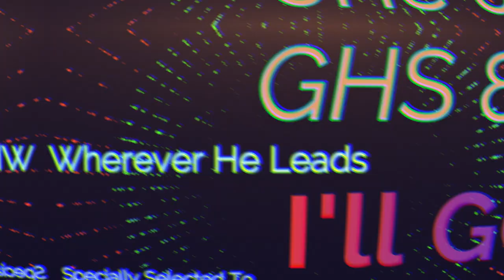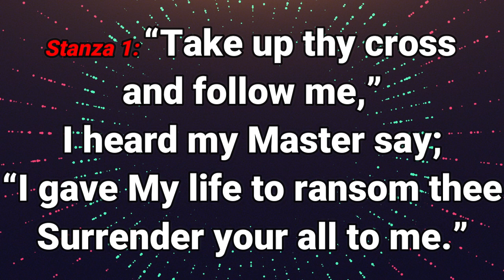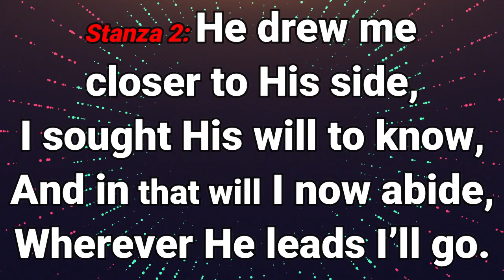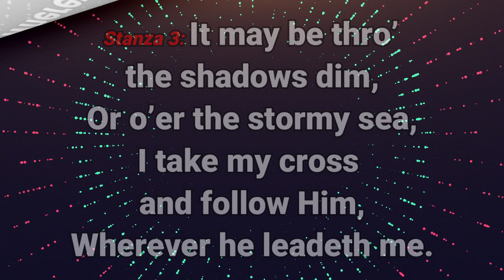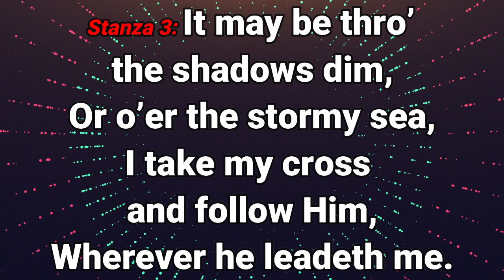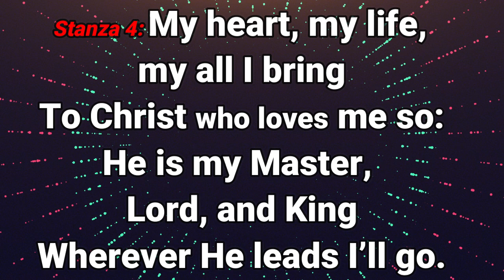GHS 88 - Wherever He Leads I'll Go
WHEREVER HE LEADS I’LL GO                                                  written in 1936
The Story
R.S. Jones, a missionary, was speaking at a Sunday School convention in Clanton, Alabama. After many years of missionary service in Brazil, he had been forced to return home; doctors said he could not return to the mission field.
Baylus Benjamin (B.B.) McKinney (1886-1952), a leading Southern Baptist hymn-writer, was leading the singing at that Sunday School convention on the night his friend, Jones, was speaking. After the meeting that night, B.B. asked Jones about his plans for the future.
Jones said he didn’t know what God had in store for him, but said, “Wherever He leads, I’ll go.” B.B. couldn’t get those words out of his mind. He went to his room, and wrote down the words and music for this hymn.
Jones was speaking again at the closing session of that convention and, after his message, BB told Jones’ story… and then sang this hymn for the convention.
That missionary named Jones was willing to go wherever God led.  Sadly, most of us who sing this song today aren’t willing to even go next door…